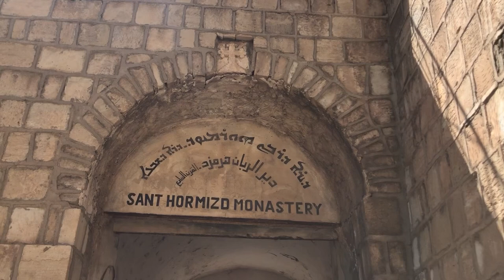Kürdistan’da Gezilecek Yerler | Tel Kaif | Alqosh | Rabban Hormizd | Asuri | Keldani |Hristiyan Köyü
Alqosh / Elkosh m.s 7. Yüzyılda inşaa edilmiş muazzam bir manastıra sahiptir, Rabban Hormizd.

 Mezopotamya da hristiyanlığın en kadim sembolü olarak karşılıyor bizi bu manastır.

Tarih boyunca bir çok saldırıya uğramış olan Rabban Hormizd; Moğol, Osmanlı, Kürt beylikleri, İşid gibi bir çok saldırıdan günümüze kalabilmeyi başarmış tüm ihtişamı ve görkemi ile ziyaretçilerini bekliyor.

Alqosh dağ manastırı olan Rabban Hormizd dışında bir de 1858 yılında inşaa edilmiş olan Ekinlerin koruyucusu Bakire Meryem (Meryem Ana ) manastır kilisesine sahip.

Ayrıca modern Alqosh yerleşiminin yakınına eski dönem minyatürünü yapmışlar. Kendimizi tarihin içinden geçiyormuş gibi hissediyorsunuz bu alanı gezerken.

Ben bu gezimde hep şunu düşündüm, çok şanslıyım çünkü bir Mezopotamyalıyım. Bu bir arkeolog için harika bir duygu :)

 Thanks for everything, Cameron ❤️

Müziği ile videoma renk katan halk sanatçısı Semîr Zaxoyî’ye teşekkür ederim 🙏

Bi alîkarî û mûzîka xwe ve ahenga vîdeoyên min xweş û geş kir spasiya xwe pêşkeşî birêz  hûnermend Semîr Zaxoyî dikim 🙏